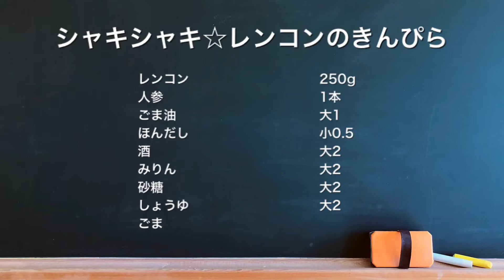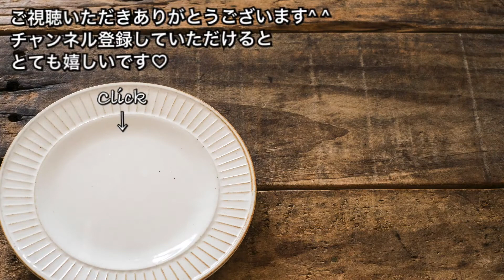【さくっと簡単料理 ♯327】シャキシャキ☆レンコンのきんぴら〜KINPIRA RENKON〜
【シャキシャキ☆レンコンのきんぴら】

◽材料
レンコン　　250g
人参　　　　1本
ごま油　　　大1
ほんだし　　小0.5
酒　　　　　大2
みりん　　　大2
砂糖　　　　大2
しょうゆ　　大2
ごま

和食の定番☆きんぴら炒め^ ^
シャキシャキレンコンがとっても美味しいです♡